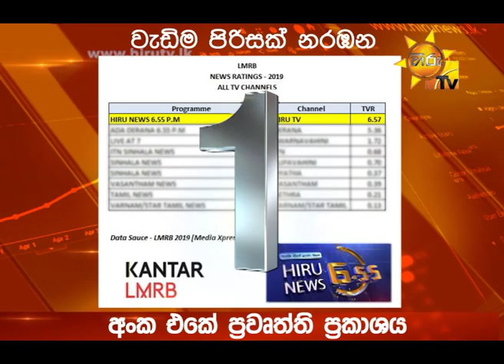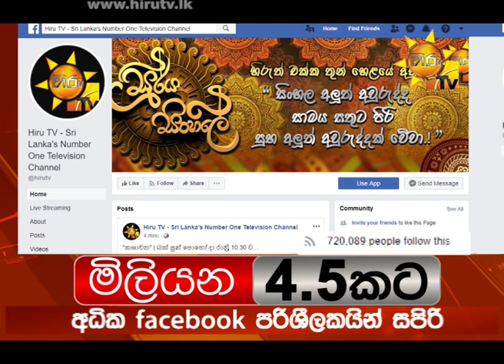අංක 1 ට අපව ඔසවා තැබූ ශ්‍රී ලාංකේය ශ්‍රාවක ප්‍රේක්ෂක ඔබට අපගේ උත්තමාචාරය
හිරු ටෙලිවිෂනයේ, රේඩියෝවේ, අන්තර්ජාලයේ
අංක 1 ට අපව ඔසවා තැබූ
ශ්‍රී ලාංකේය ශ්‍රාවක ප්‍රේක්ෂක ඔබට
අපගේ උත්තමාචාරය...